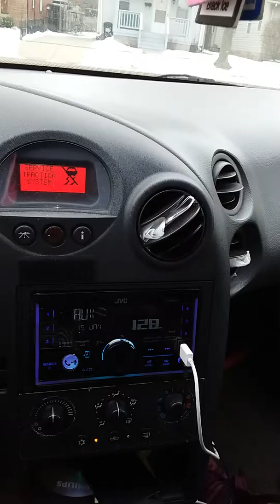What the kids learn in Sabbath school